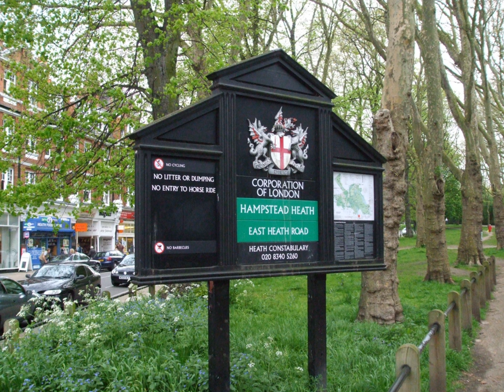Hampstead Heath | Wikipedia audio article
00:01:22 1 History
00:03:39 2 Geography
00:04:47 3 Areas of the heath
00:05:05 3.1 Whitestone, Highgate and Hampstead Ponds
00:05:27 3.1.1 Whitestone Pond
00:06:15 3.1.2 Highgate Ponds
00:07:34 3.1.3 Hampstead Ponds
00:07:57 3.1.4 Pond maintenance
00:10:09 3.2 Caen Wood Towers
00:11:57 3.3 Parliament Hill Fields
00:13:16 3.4 Kenwood
00:13:56 3.5 Hampstead Heath Woods
00:14:16 3.6 The Vale of Health
00:14:59 3.7 Extension
00:15:36 3.8 Golders Hill Park
00:16:30 4 Site of Special Scientific Interest
00:16:52 5 Hampstead Heath Constabulary
00:20:35 6 Activities
00:21:56 7 In popular culture
00:26:44 8 Gallery
00:26:53 9 See also

- Socrates

SUMMARY
Hampstead Heath (locally known simply as the Heath) is a large, ancient London heath, covering 320 hectares (790 acres). This grassy public space sits astride a sandy ridge, one of the highest points in London, running from Hampstead to Highgate, which rests on a band of London Clay. The heath is rambling and hilly, embracing ponds, recent and ancient woodlands, a lido, playgrounds, and a training track, and it adjoins the former stately home of Kenwood House and its estate. The south-east part of the heath is Parliament Hill, from which the view over London is protected by law.
Running along its eastern perimeter are a chain of ponds – including three open-air public swimming pools – which were originally reservoirs for drinking water from the River Fleet. The heath is a Site of Metropolitan Importance for Nature Conservation, and part of Kenwood is a Site of Special Scientific Interest. Lakeside concerts are held there in summer. The heath is managed by the City of London Corporation, and lies mostly within the London Borough of Camden with the adjoining Hampstead Heath Extension and Golders Hill Park in the London Borough of Barnet.